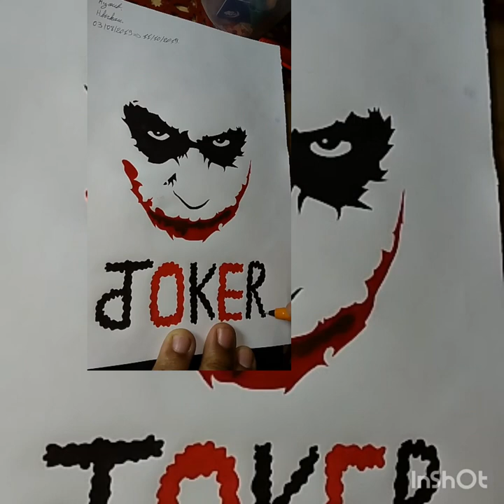رسم جوكر روعة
سلام عليهم ورحمة الله🤝 ..اخواني لا تنسو ان تدعمونا .بالاشتراك في القناة وتفعيل الجرس ليصلكم كل ما هوا جديد ⁦✌️⁩⁦✌️⁩⁦✌️⁩⁦✌️⁩⁦✌️⁩
رابط القناة :
 يعد الرسم من أهم الفنون التي يقبلها الإنسان، فهو فن جميل يعرض موهبة وإبداع لا مثيل لهما من حيث القدرة على التخيل، والتحكم في اليد واستخدام العناصر الفنية مع بعضها البعض.
والرسام شخص قادر على دمج قدراته الفنية مع بعضها البعض، من أجل رسم لوحة رائعة وهو شخص حسي للغاية؛ يرجع ذلك إلى حقيقة أنها تنتج أعمال فنية جميلة.